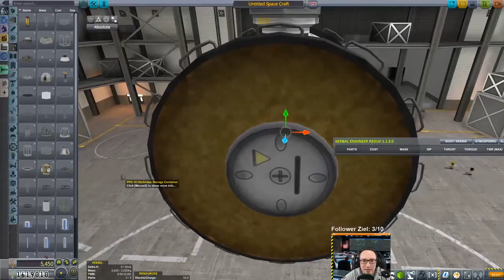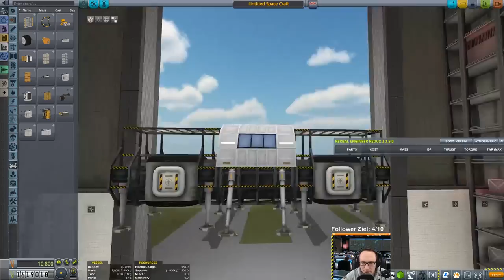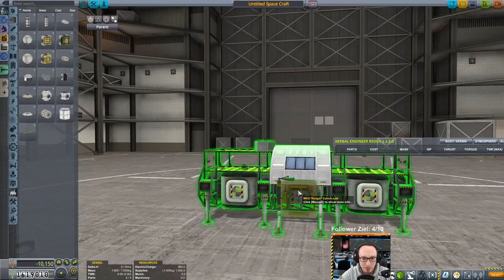KSP 1.3 Hard Kore Kolonization - #110 Noch mehr Minmus Base Getüftel!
Und weiter wird getüftelt!